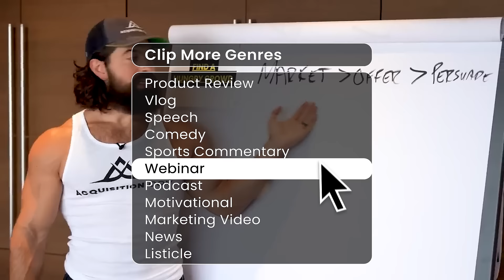OpusClip 3.0: The smartest AI clipping tool just got smarter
Today, we are rolling out OpusClip 3.0. It's packed with different surprises that allow you to create clips more tailored to your preferences, catering to a diverse array of scenarios.

With OpusClip v3.0, you can clip different video genres, create clip results of different lengths (up to 15 minutes), generate different styles of video titles, and make your results look more appealing with a different AI b-roll generator and more animated captions. You can also use OpusClip in a different way -  only use OpusClip to add animated captions and emojis to your videos without clipping.

And the cherry on top? We've significantly increased our engine speed, now processing an 1h video 300% faster than before, to give you a different processing experience.